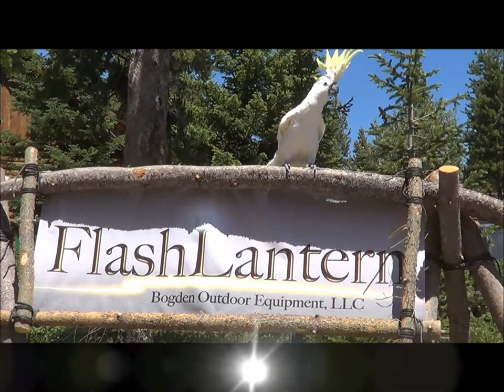Hungry Bear Market Fire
The Hungry Bear Market of Island Park is severely damaged by a fire on December 21, 2012